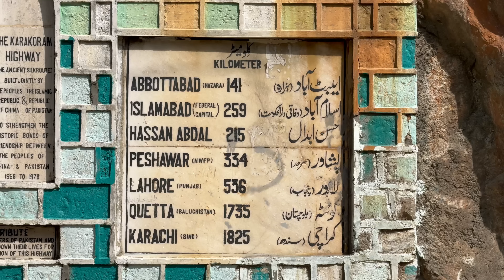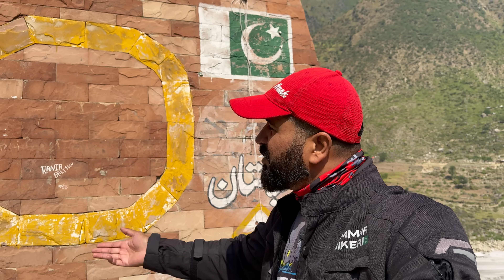Crossing Into Swat From Besham via Shangla Pass | Yakhtangay Camping Alpuri | Story 14 | Ammar Biker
Exploring Pakistan's Hidden Gems! Join me on a scenic journey from historic Thakot City to Swat Valley via Shangla Pass. I visit Alpuri City, home to Shangla University, and unwind at Yakhtangay camping pods. From Besham City to Mingora, Swat, I navigate breathtaking landscapes, revealing Pakistan's natural beauty and cultural heritage. Experience the thrill and serenity of this hidden gem with me.

TOUR DATE: October 2024